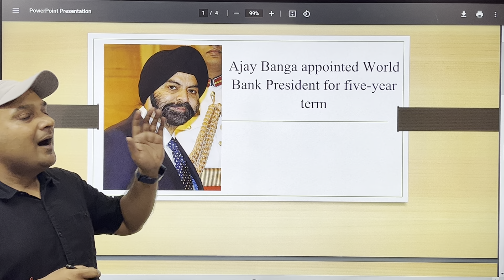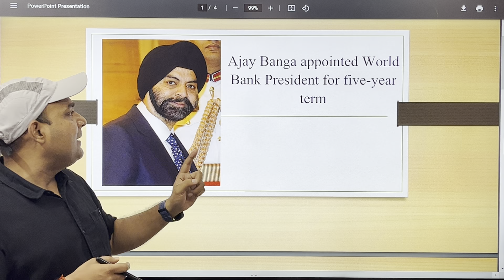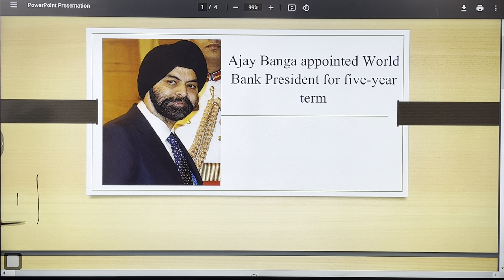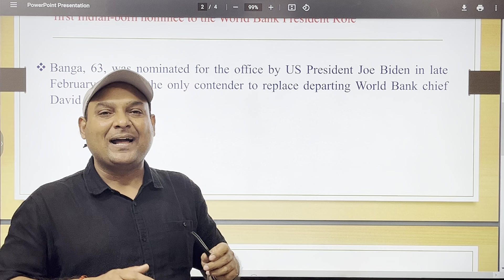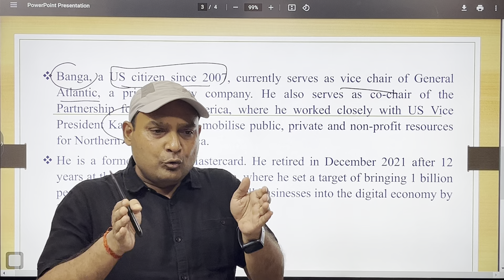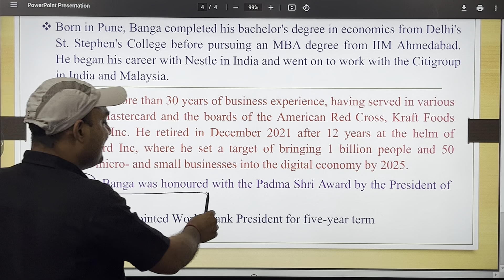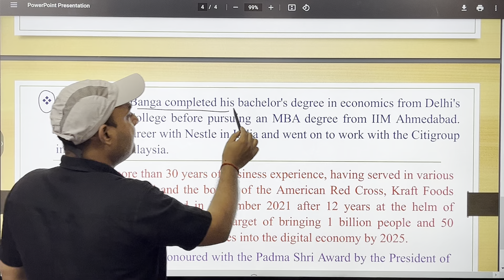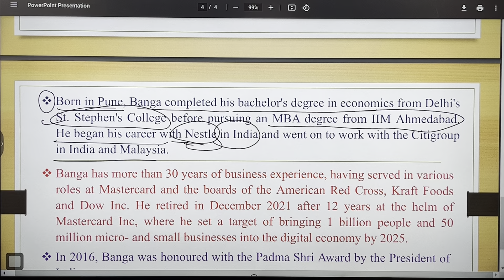AJAY BANGA SELECTED WORLD BANK PRESIDENT ||INDIAN ORIGIN AJAY BANGA